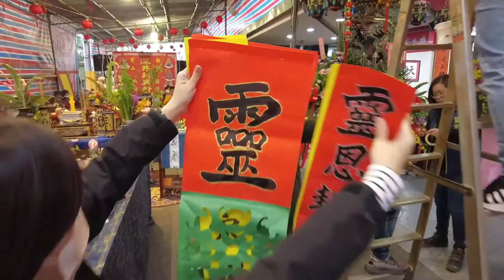【下港人誒Vlog】｜尊王聖誕小夜市｜主持人首度被男神擁抱!?｜基隆style美食吃起來